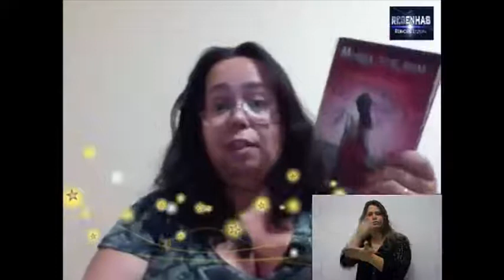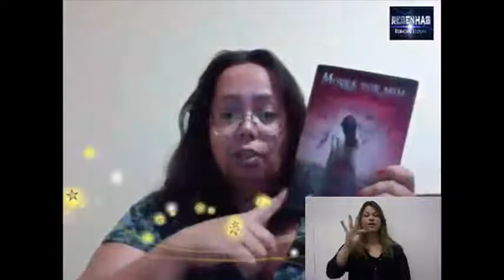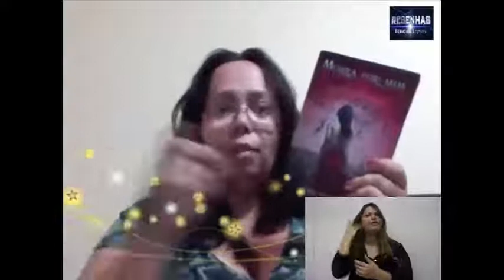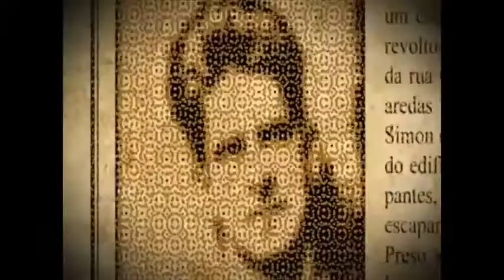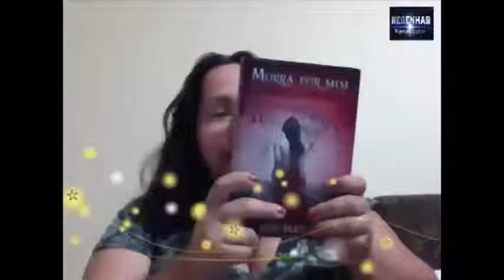#09 | Dobradinha Literária Libras : Morra por mim - Amy Plum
Resenha do Livro : Morra por mim ( Editora Farol )
Intérprete : Jennifer Grebmov
Narradora : Arita Souza